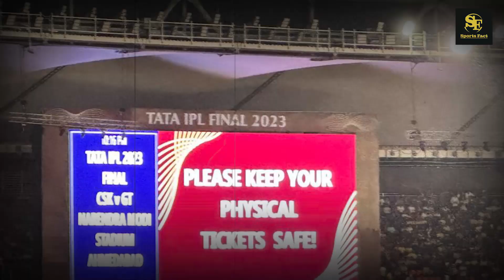CSK VS GT FINAL RESERVE DAY | क्या FANS अगले दिन भी करेंगे TICKETS का USE.. CSK VS GT FINAL TICKETS